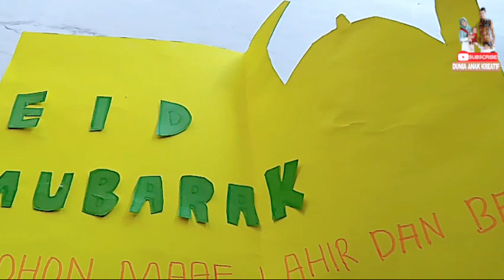membuat kartu ucapan lebaran idul fitri - Eid Mubarak Greeting Card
DALAM VIDIO KALI INI dunia anak kreatif akan mencoba menjawab tentang
Apa yang harus diucapkan saat lebaran Idul Fitri?
Kartu ucapan Idul Fitri ukuran berapa?
Bagaimana cara mengucapkan selamat hari raya idul fitri?
dalam sebuah karya berjudul CARA MEMBUAT KARTU UCAPAN LEBARAN IDUL FITRI..

selamat mencoba di rumah ya.. semangat, semoga berhasil ..